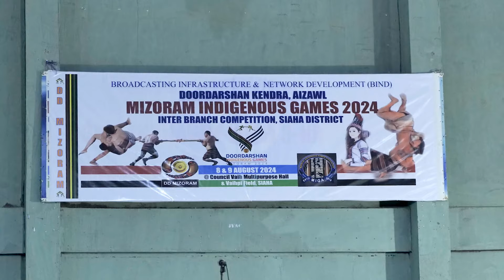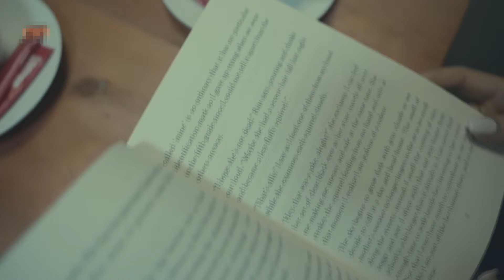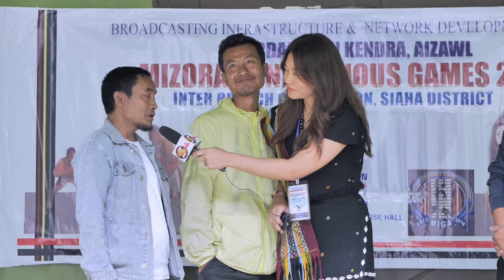DD Mizoram Indigenous Games 2024 Siaha a MTP Branch hrang hrangte Lengzem leh Lenglawng hla thlan